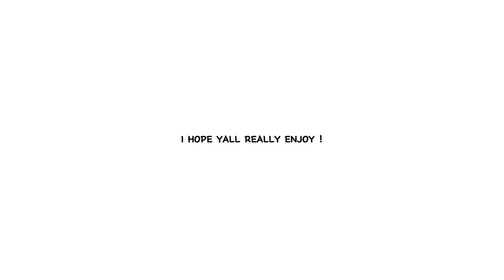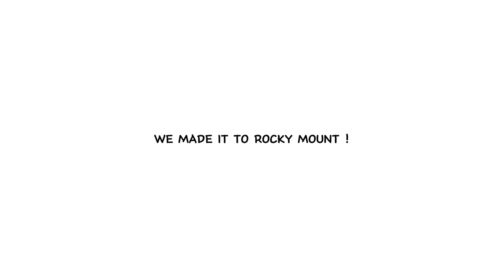VOLLEYBALL TOURNAMENT WEEKEND VLOG (volleyball game + friends + GRWM + talksss) |halisi humes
i hope y’all really enjoyed this video ! make sure to comment like and subscribe and make sure to let me know what other videos y’all want to see from me !! thank you SO MUCH for watching and i will see y’all in the next video ! bye bye (:
when is your bday ? august 24th 2008
where do you live ? i live in north carolina ttaow